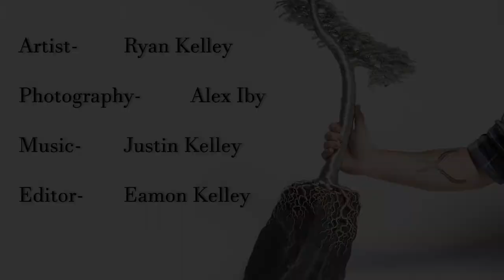Wire By Ryan- "Ventiquattromila" Process Video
Watch award winning wire sculptor Ryan Kelley create his latest commissioned tinned copper wire tree sculpture, "Ventiquattromila".

This video features the song "Honestly", Justin Kelley's newest single. For more of Ryan's brothers music, check out

Artist- Ryan Kelley
Photography- Alex Iby
Editor- Eamon Kelley